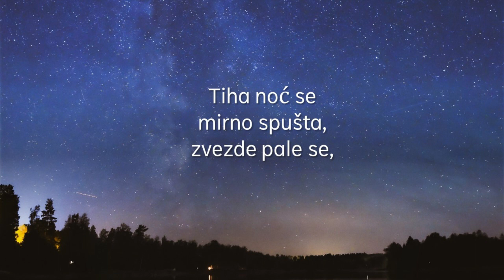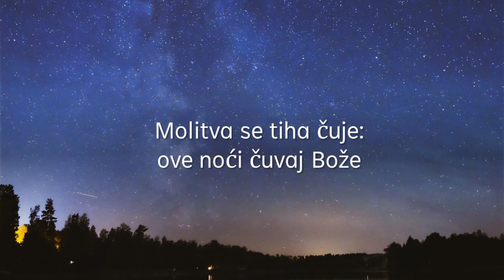31 - Tiha noć - klavir Maja Marcikić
Copyright©The Most Beautiful Spiritual Songs  - Maja Marcikić (2022)